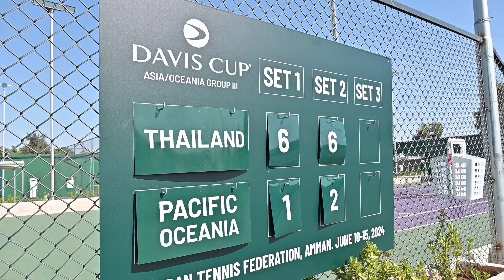2024 DAVIS CUP ประเภทเดี่ยวมือสอง กษิดิศ สำเร็จ พบ กิลเลียน ออสมอนต์ จากทีมแปซิฟิก โอเชียเนีย